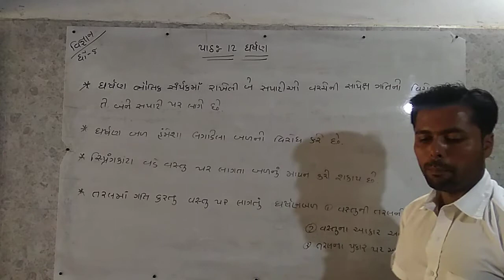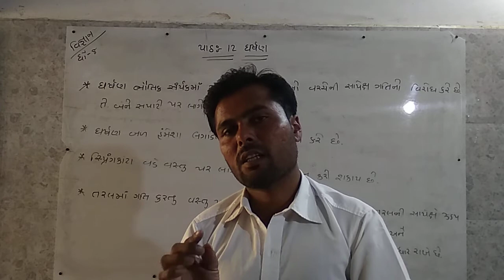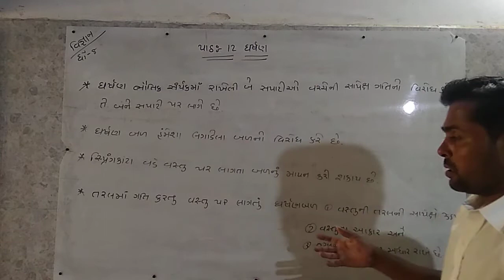Std-8 વિજ્ઞાન અને ટેકનોલોજી Unit-12🔶